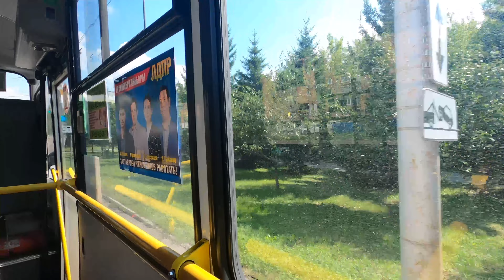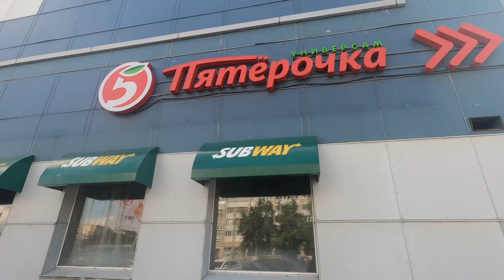Trans-Siberian Journey in Summer | Krasnoyarsk To Irkutsk | Hindi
Hello everyone, this is the another episode of Trans-Siberian Journey in which I traveled from Krasnoyarsk to Irkutsk and showed you guys each and every details of the russian train, for more information please watch full video, Hope you will like the video and if you are new to this channel please subscribe by clicking the link given below.

CANON 77D/80D
GORILLAPOD JOBY 5K
GOPRO HERO 8
GOPRO 8 BATTERY
GOPRO DUAL CHARGER
GOPRO SELFIE STICK
GOPRO ADAPTER
SANDISK 128 GB
SANDISK 64 GB
BOYA M1
BOYA MM1
LAPTOP LENEVO YOGA
REDMI NOTE 8 PRO
MI POWER BANK
MacBook AIR M1

My website to help medical students in their admission in Abroad: (RUS MBBS)